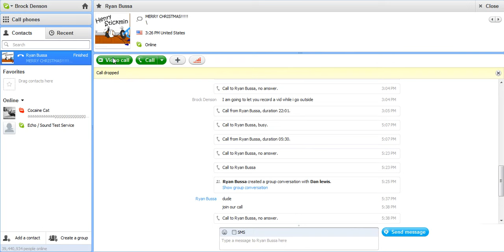Minecraft Bussa Hunger Games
In this video bussa plays hunger games by himself. Enjoy go to awsomeblogofme.blogspot.com and this is right just copy and paste the text.